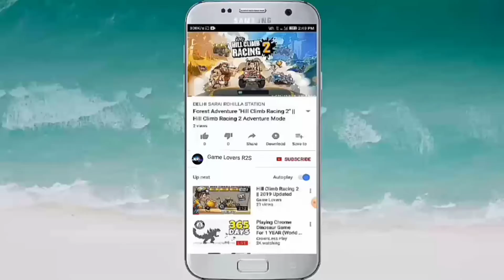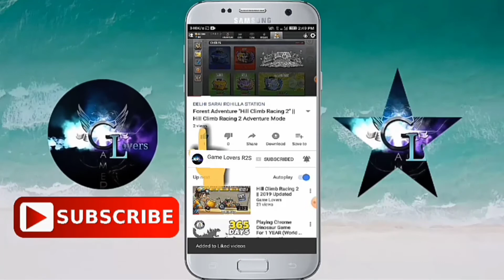Nine World Advanture - Awaking Saga Level 31 Gameplay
Nine World Advanture level 31